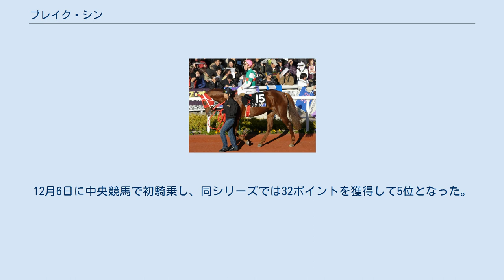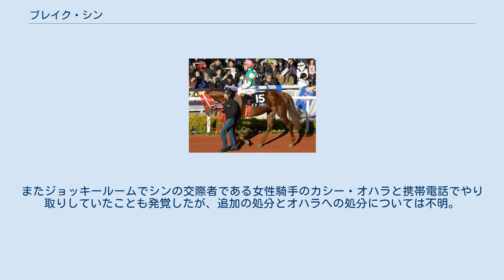ブレイク・シン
2008年WSJS ブレイク・シン（Blake Shinn、1987年9月26日 - ）は、オーストラリア・シドニー地区を拠点に騎乗する騎手である。
出生地はオーストラリア・ビクトリア州キルモア。
父のジェラルド・シンは元騎手。
香港における名前の中文表記は「薛恩」。
 2003年/2004年、メルボルン地区を拠点に2003年6月に騎手デビューした。
 2004年/2005年、2005年5月にアデレードカップをデマージャーに騎乗して制し、G1競走初勝利を挙げた。
さらに当シーズンは、メルボルン地区の見習騎手リーディングで第2位となり、見習騎手として史上初のスコービー・ブリースリー・メダルを受賞した。
 2007年/2008年、当シーズンよりゲイ・ウォーターハウス厩舎の主戦騎手となったことに伴い拠点をシドニー地区に移した。
2008年には当シーズンのシドニー地区リーディングジョッキーとなった。
 2008年、第22回ワールドスーパージョッキーズシリーズに出場するために初来日を果たした。
12月6日に中央競馬で初騎乗し、同シリーズでは32ポイントを獲得して5位となった。
 2019年9月から、香港ジョッキークラブのジョッキーライセンスを経て、香港へ移籍。
 シンの不祥事は2度あり、1度目は2008年5月に薬物（エフェドリン検出）による1ヶ月の騎乗停止処分を受けた。
2度目は2010年11月26日、自身の騎乗していたレースで賭博行為を行ったとして1年3ヶ月の騎乗停止処分が言い渡された。
共犯者のピーター・ロブル騎手も1年間の騎乗停止となった。
またジョッキールームでシンの交際者である女性騎手のカシー・オハラと携帯電話でやり取りしていたことも発覚したが、追加の処分とオハラへの処分については不明。